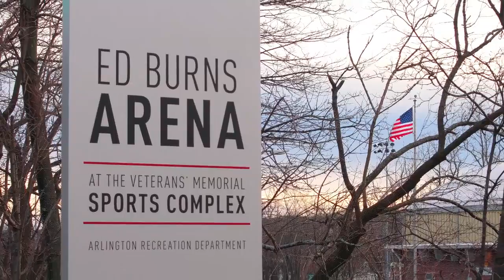APN | Summer Events in Arlington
Here are highlights of some of the summer activities you and your family can look forward to, in and around Arlington.